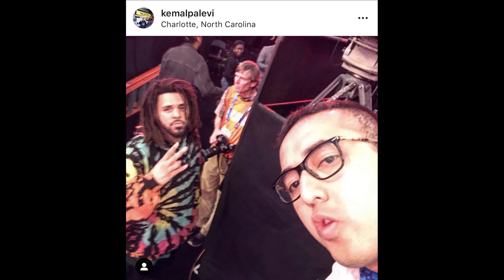Time Out #222: Berbagi Pengalaman NBA All-Star 2019 Bersama Kemal Palevi & SkinnyIndonesian24 !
Shout out to Kemal Palevi & SkinnyIndonesian24 for blessing my channel! This was a very fun NBA conversation!